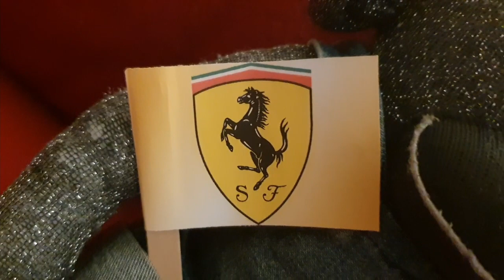Letters Of Sport: F is for Ferrari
What was that red blur that flew past? Must've been a Ferrari!

with a year's exclusivity for Patrons!
You shoulds totally sign up there (for as littles as £1!) for more of my shenanigans as well as other cool things froms my owner JDub.EXE!